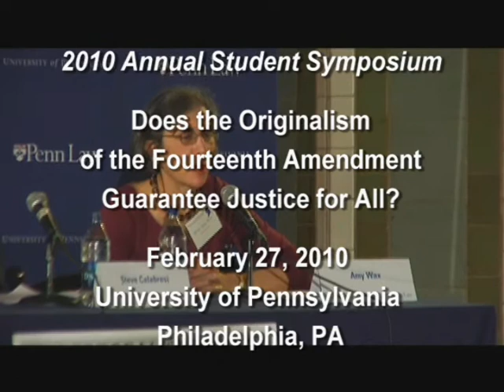Does the Originalism of the Fourteenth Amendment Guarantee Justice for All? Pt. 1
Often, critics argue that originalism will trap us in the sins of societies past, doomed to repeat some of historys mistakes.  If originalism cannot adequately meet these challenges, some would argue that it is significantly lacking as an interpretive theory.   The Fourteenth Amendment  is the provision of the Constitution often used to correct these injustices. This panel will examine the importance of the Fourteenth Amendment for the theory of originalism.  For instance, does it transform the meaning of previous amendments? Are there distinctive interpretive rules for the Fourteenth Amendment?   Can Fourteenth Amendment be interpreted in an originalist manner  to provide equal justice for all? The Federalist Society's Student Division presented this debate at the 2010 Annual Student Symposium on February 27, 2010. Panelists included Prof. Akhil Reed Amar of Yale Law School; Prof. Jack Balkin of Yale Law School; Prof. Steven Calabresi of Northwestern University School of Law; Prof. John Harrison of the University of Virginia School of Law; and Prof. Amy Wax of the University of Pennsylvania Law School as the moderator. Part 1 of 11